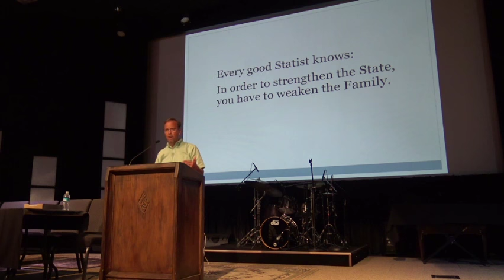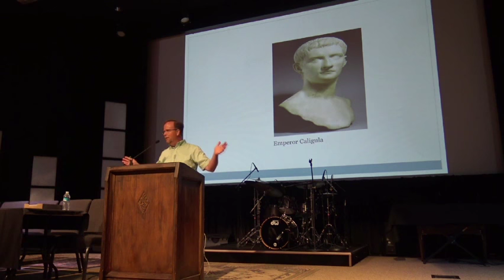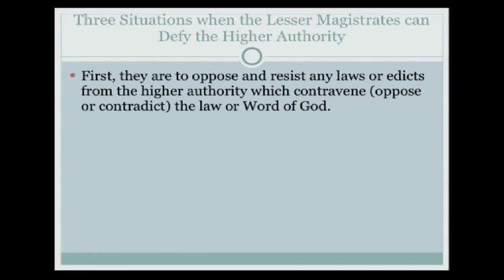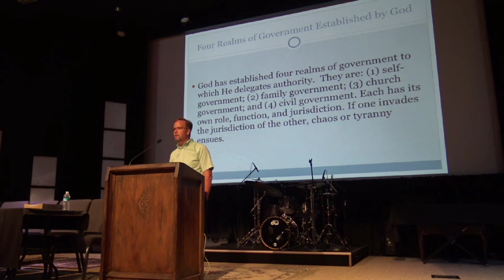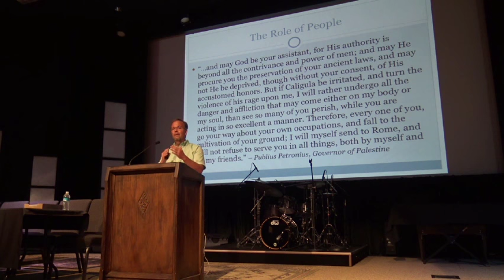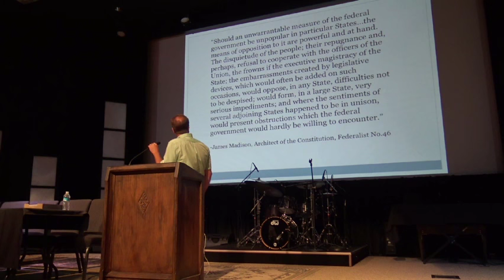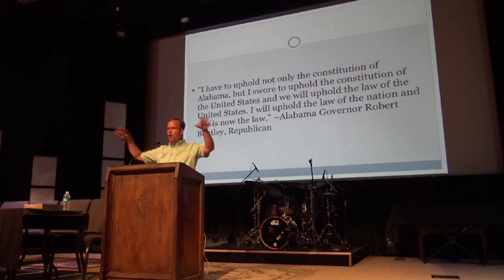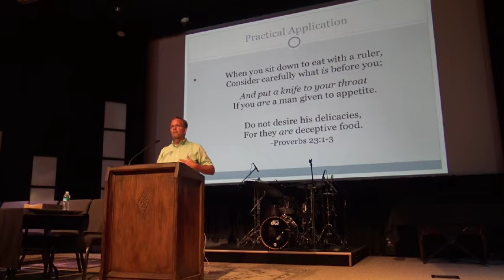Matt Trewhella - The Doctrine of the Lesser Magistrates - God or Man Conference CDA - Speaker 4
June 27, 2015, Candlelight Christian Fellowship in Coeur d'Alene. Matt Trewhella was the 4th speaker at the God or Man Conference and presented the Doctrine of the Lesser Magistrates.

The conference was part of Project Nineveh, an ongoing series of work by abolitionists of human abortion. Please see AbolishHumanAbortion.com and AHAHigherLaw.com for more information.